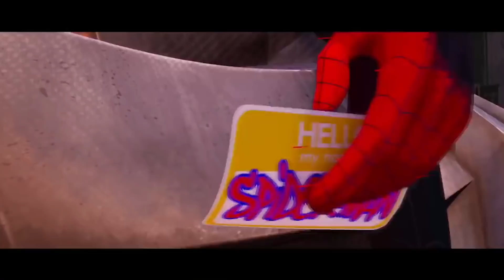SPIDERMAN, INTO THE SPIDER VERSE | BUCKY-REVIEWS